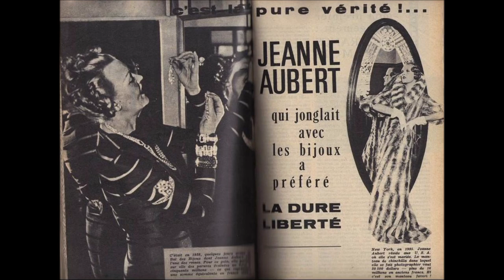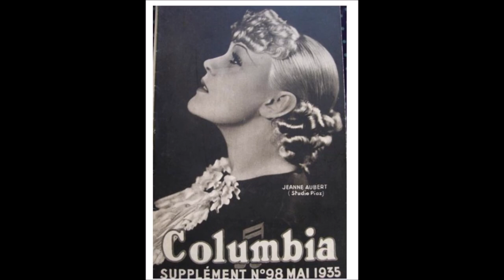Jeanne Aubert " Celui que j'aime " 1936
Jeanne Aubert  "  Celui que j'aime "   de Barencey Jacques
Monteux,Gaston claret- orchestre Marcel Cariven
disque 78 tours Columbia DF.1960 du 15 Juin 1936